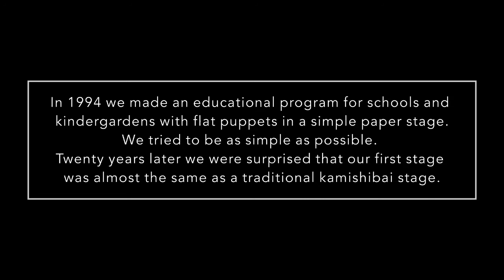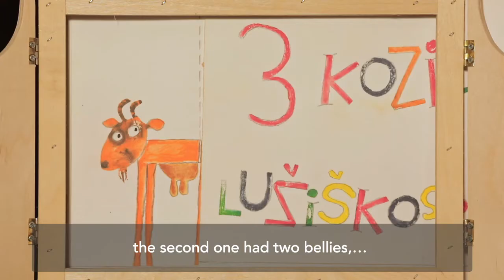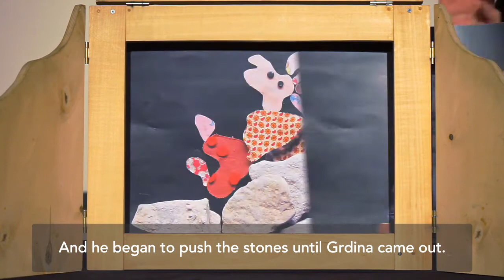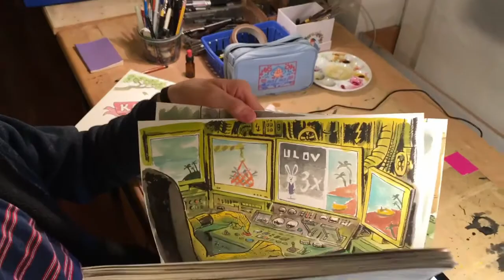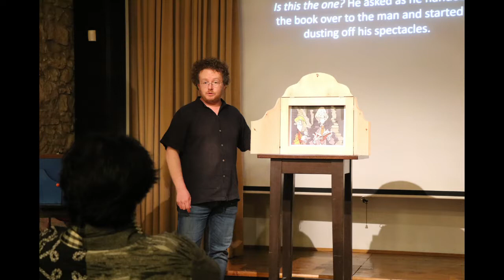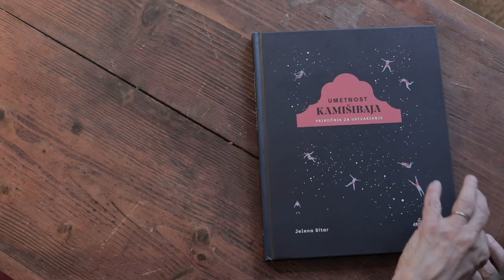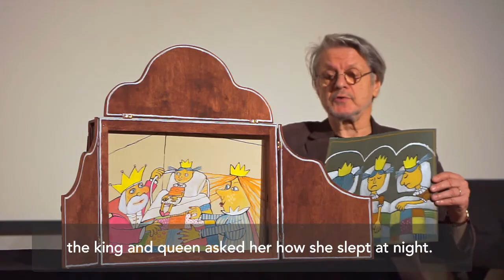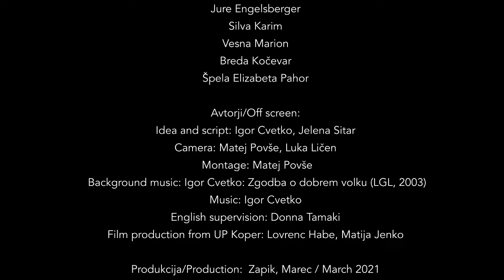WORLD KAMISHIBAI FORUM (2020-2021): "Kamishibai in Slovenia Part 1"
Featuring Jelena Sitar (playwright, puppeteer, "Mother of Slovenian Kamishibai” in Slovenia) and Igor Cvetko (ethnomusicologist, artist, “Father of Slovenian Kamishibai” in Slovenia).

The World Kamishibai Forum celebrates the diversity of kamishibai around the world today.  Join us to explore kamishibai creativity in Japan, South America, Mexico, Slovenia, and Australia in a series of videos and webinars.